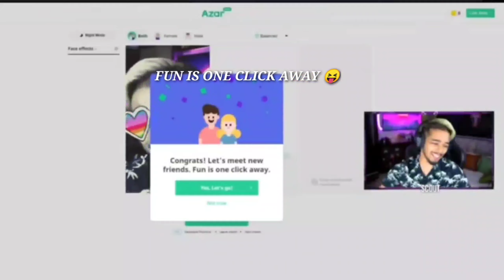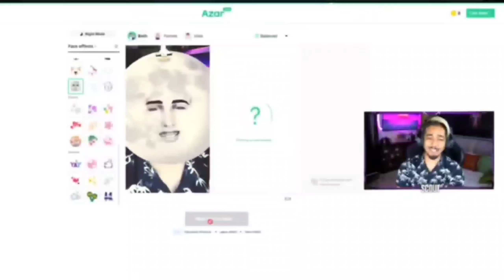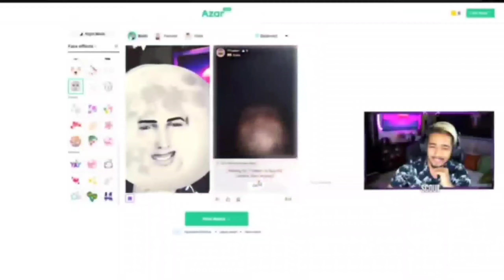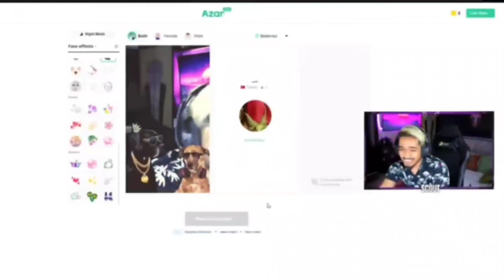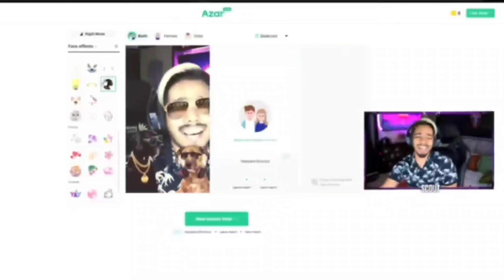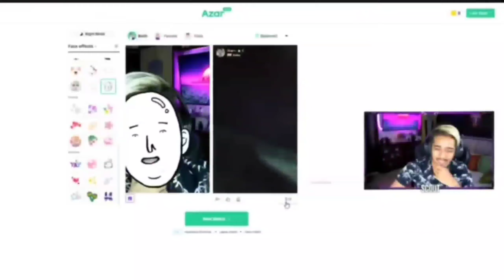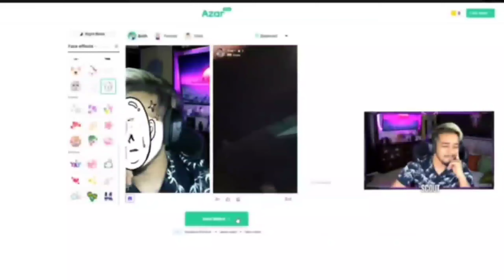SCOUT OP | FUN IS ONE CLICK AWAY ON AZAR APP | SO FUNNY VIDEO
FUN IS ONE CLICK AWAY
HYENA BLASTER GAMING
Samsung A3,A5,A6,A7J2,J5,J7,S5,S7,S9,A10,A20,A30,A50,A53,A53